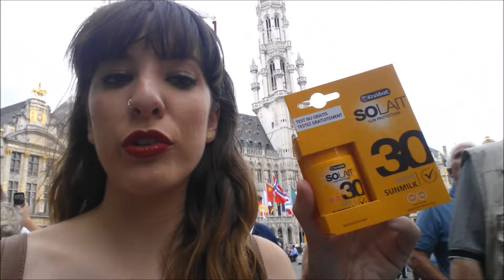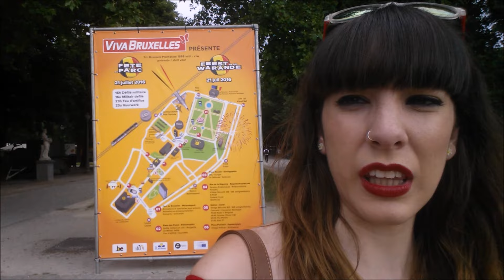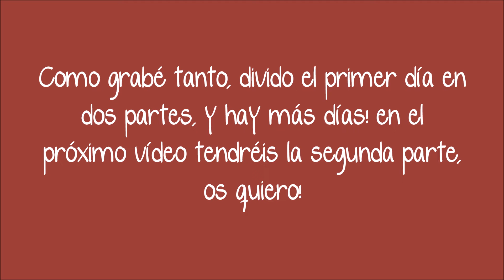VLOG | Mi viaje a Bélgica y mi primer vuelo en avión! | Día 1: BRUSELAS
En esta ocasión os traigo un vlog sobre mi primer día en Bruselas. Día 20 de julio de 2016.